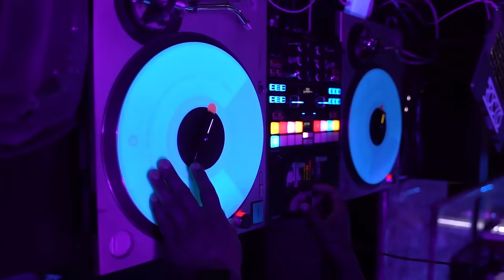Tay Money - Shake (Official Video)